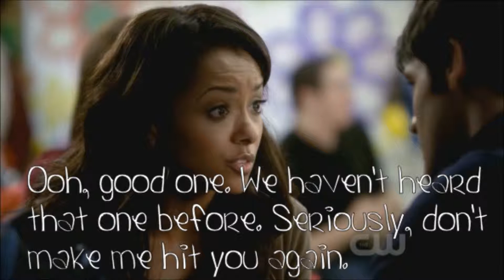Life In Clearwater: 1x03 {Like Hell}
You don't know how sorry I am for the wait on this. I've been super busy but now it's summer. A couple weeks ago I started working out like hardcore but I broke a couple bones in my foot yesterday so I'll be on quite a lot now. Hope you like it :) Let me know what you think & even some name ideas for the babies :)